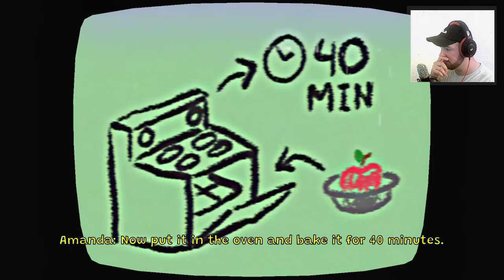BIZARRE CE JEU, NON ? - Épisode 103 (Amanda The Adventurer)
Yowp à tous, nouvelle vidéo sur une démo de Amanda the Adventurer un jeu d'horreur enigmatique
Il est déjà sorti mais je voulais essayé la démo avant de devoir faire le vrai jeu. :)